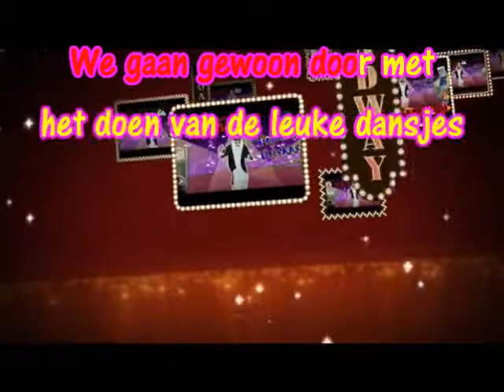Schiffie & Co - Tsjoeke Tsjakke (Pinguin Versie) KARAOKE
Karaoke clip van Schiffie & Co. Tsjoeke Tsjakke (Pinguïn-Versie)